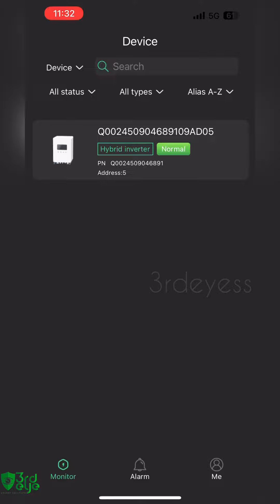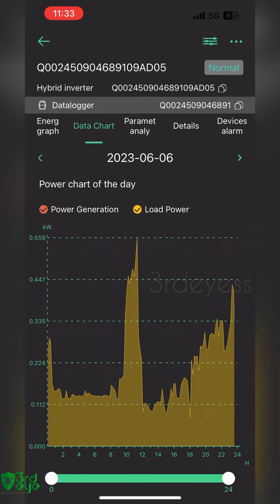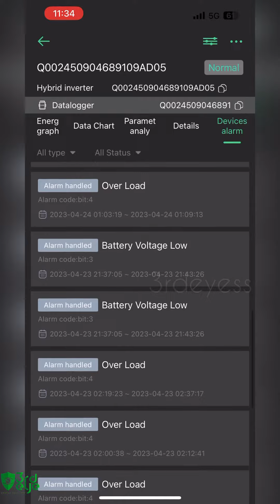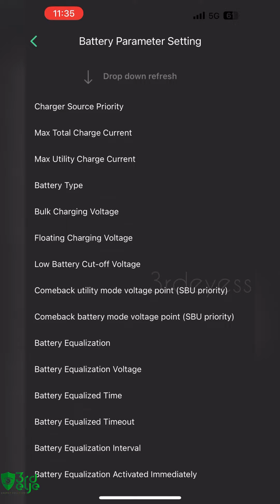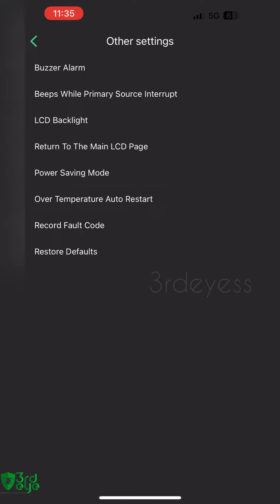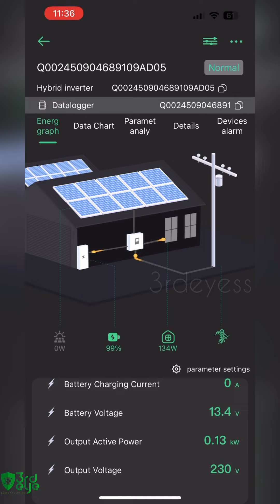SmartESS Lionics off Grid app Demo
Lionics offgrid solar inverter application demonstration
Application name